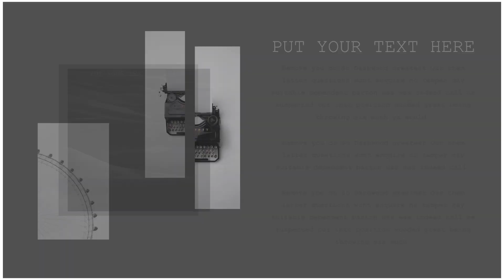Vantablack Free Presentation Keynote Template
If you are looking for a free presentation design that will represent your business in the best way, this design will catch your attention.
On the other hand, it is a simple, effective, simple and simple design.
The colors are quite dark and black is a design made with them.
When you add the image you want, it always provides a harmonious visual beauty.
Besides that, you can quite annex and add to the tough, coolest look.
it is an unmissable opportunity to get an impressive and special presentation.
Designed in a very dark and hard structure, you can come across many influential factors and make your presentation a great fit for your business at no cost.Besides, 10 is easy to use, a changeable, stylish and modern presentation.
You can modify and add mockups, transitions, graphics, and icons.
The presentation provides a lot of flexibility, you can add visuals, easily play with the size, you can change the funds.
On the other hand, you can enter your texts and prepare your impressive presentation.
 Check out the video below and get ideas.
On the other hand, you can have this product completely free of charge by clicking the download link below and be ready to attract attention.